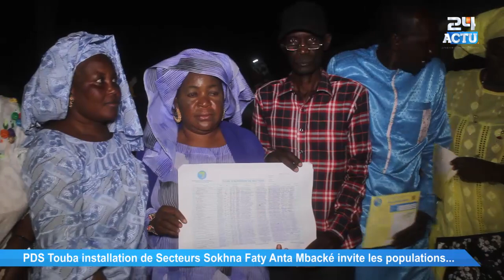PDS Touba installation de Secteurs Sokhna Faty Anta Mbacké ''Karim Wade mooy sunu leader...''